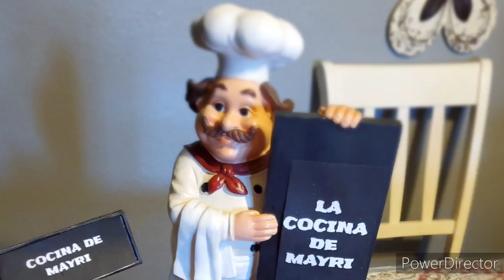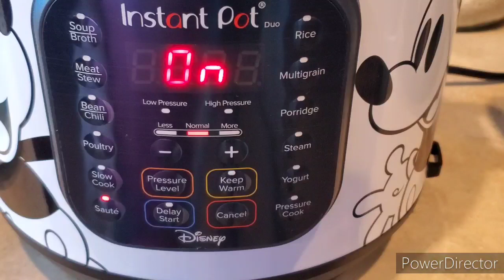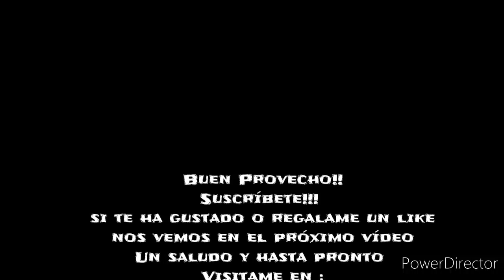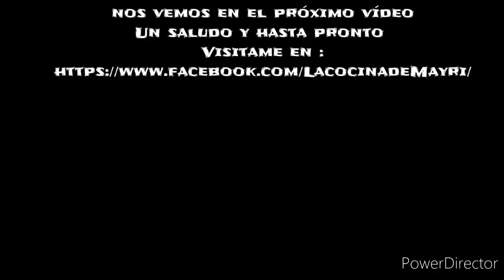PAPITAS BABY DORADITAS EN LA INSTANT POT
Ingredientes:

1.5 libras (680 g) de papas pequeñas

1 cucharadita (4 g) de cebolla en polvo

1 cucharadita (4 g) de ajo en polvo o de sal de ajo con perejil, si utiliza la sal de ajo ya no necesita ponerle más sal

1 cucharadita sal kosher gruesa o regular

2 cucharadas (28 g) de mantequilla sin sal

1 cucharada (15 ml) de aceite de oliva

1 taza (250 ml) de agua fría

Puede agregar 1 cucharada perejil seco o perejil fresco, o cilantro seco o fresco, cebollín fresco o seco, o cebolla verde cortada finamente esto es al gusto de ustedes. Yo le agregué solamente el perejil que ya viene en la sal de ajo porque a mi hija no le gusta mucho las 🌿